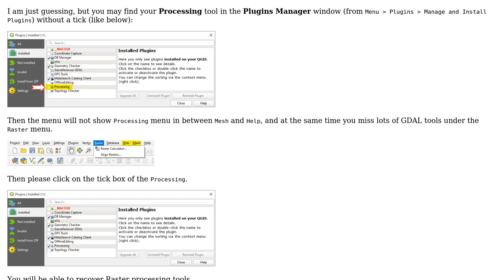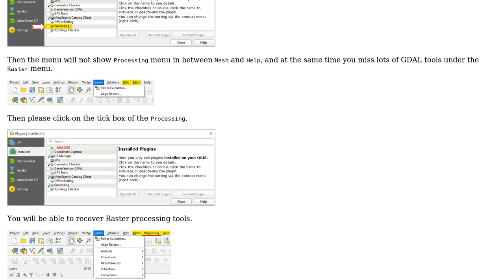GIS: Cannot find plugin for GDAL raster miscellaneous tools ( merge ) in newly installed QGIS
With thanks & praise to God, and with thanks to the many people who have made this project possible! | Content (except music & images) licensed under CC BY-SA | Music | Images & others | With thanks to user PolyGeo user perezoso_estudioso user Kazuhito and the Stack Exchange Network Trademarks are property of their respective owners. You are responsible for your own actions.